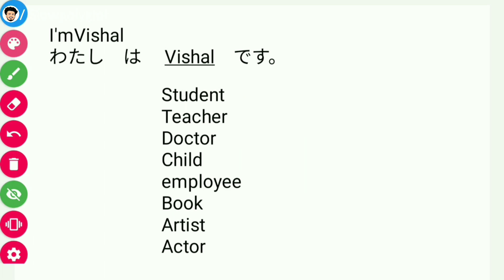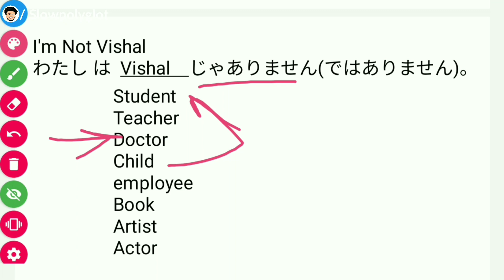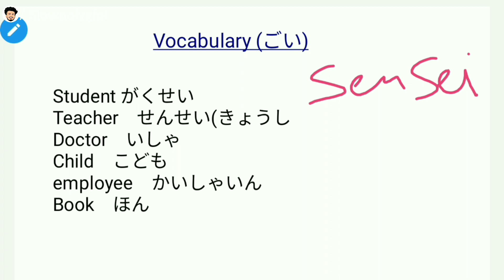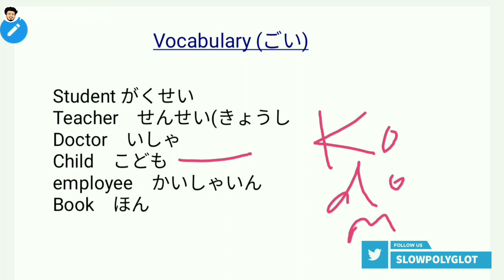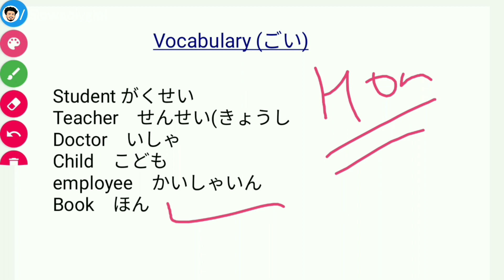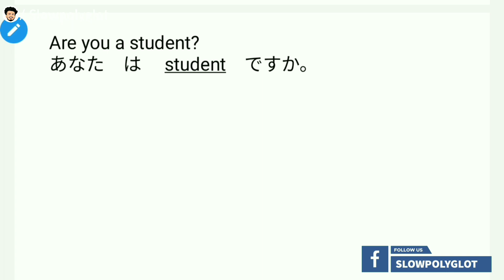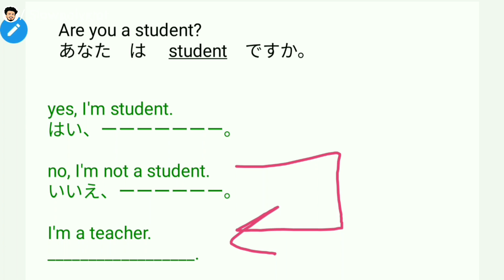BASIC JAPANESE SENTENCES FOR BEGINNERS IN HINDI | HOW TO TALK IN JAPANESE | JAPANESE VOCABULARY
Hi, i'm Vishal  have experience of learning different languages and studied japanese language for 2 years. and currently learning 2 more languages at same time (KOREAN & Chinese). hope you enjoy the video

Hiragana writing and learning in one video
how to write hiragana alphabets and the correct way to write

In this video I take you through my personal method for learning the most out of any language in specific pattern.
 "HERE in this video i mention all The details about japanese language exam , how much syllabus you have to read, how much time you have to give to each aspect of japanese language, basically preparation for jlpt n5  exam held in India. 2020 December, ill gonna pass my exam this time . hope you find it valuable and try to do apply these tips in your life"

Indian polylgot  Hindi

♡ ABOUT ME

Hi! I'm vishal slowpolyglot​​​ . I was born in punjab (india) and now I'm learning different languages. Here you'll find language learning tips, my experience and progress learning languages. I hope to share my passion for languages with you in a way that inspires you to keep going and reach your goals! I'm also a follower of GOD and strive to shine His light and give credit to Him in all I do.

♡ FAQ

→ Punjab(india)

how to learn japanese language for beginners
language learning techniques
learn languages through hindi
learn language in 6 months
jlpt n5 listening practice
japanese kanji explained
how to learn VOCABULARY
best japanese books for beginners
best jlpt books for beginners
how to learn japanese in the beginning

♡ PLEASE NOTE

As much as I love reading your comments and messages on social media, sometimes I cannot reply to them all. Please be patient in waiting for a response but do know I read everything!

love you